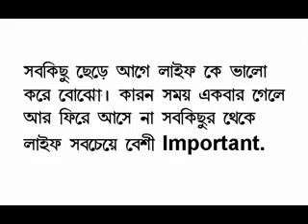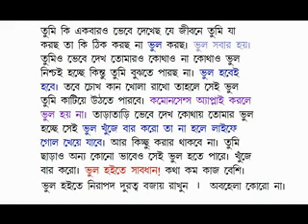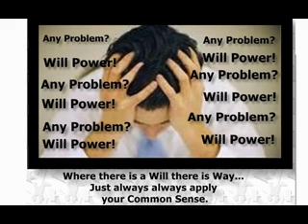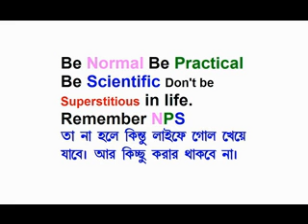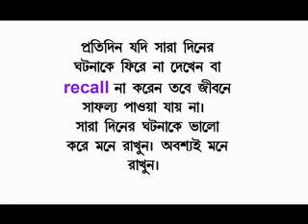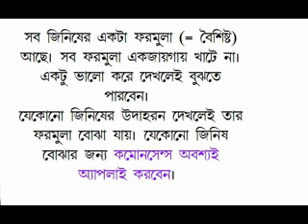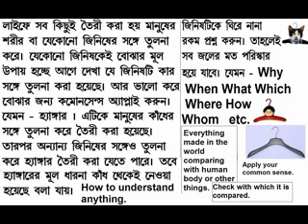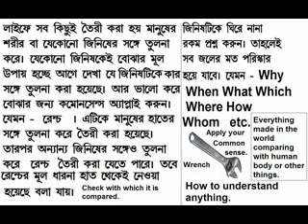Be Ware of Mistake. Always apply your Common Sense in life 5